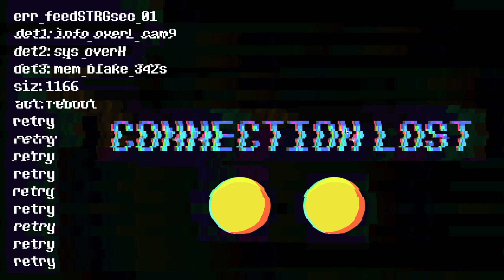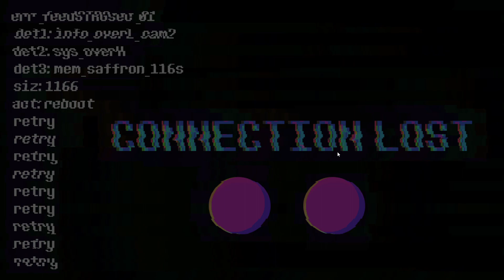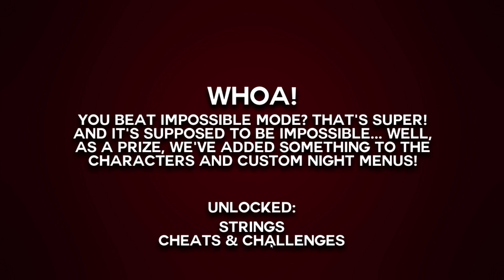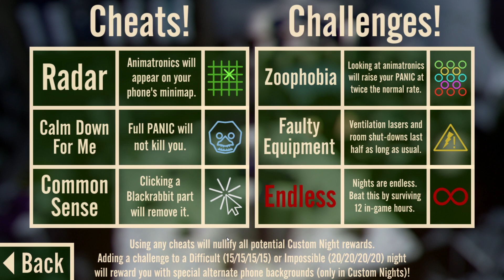IMPOSSIBLE MODE BEATEN IN POPGOES!!!! Popgoes Playthrough Episode 4 4/20 Mode